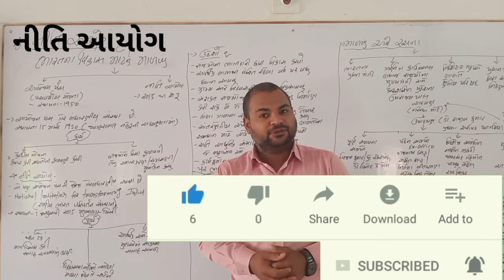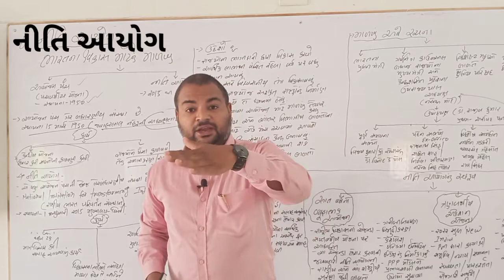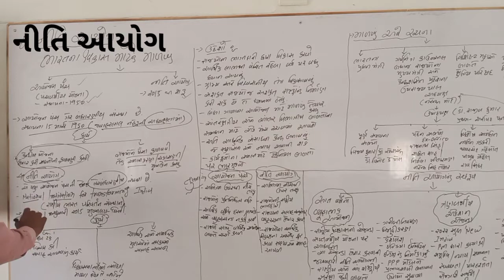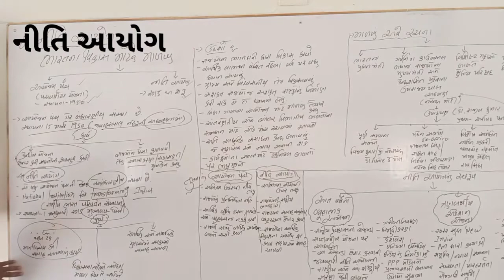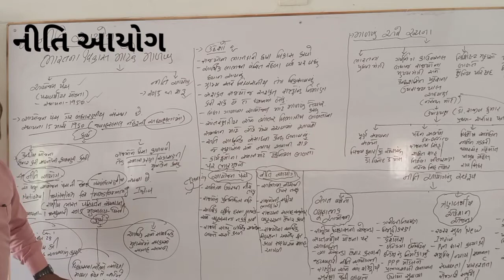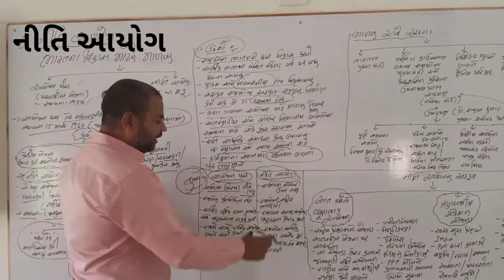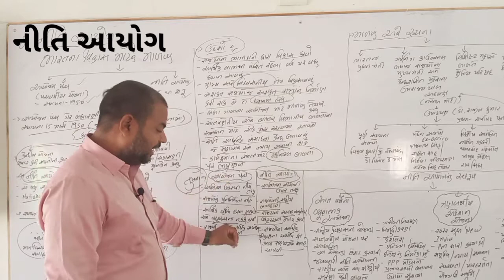|| B.com Sem-6 B A Sem-2|| Niti Aayog|| નીતિ અયોગનુ કાર્ય,માળખુ,રચના અને સ્વરુપ॥bknmu||Part 1||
નીતિ આયોગ અને આયોજન પંચ ?
ભારતમાં નીતિ આયોગની શરૂઆત
કાર્ય
રચના
સ્વરૂપ